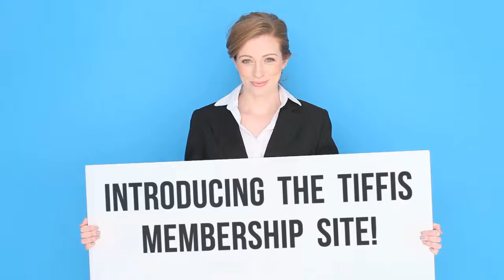2017 TIFFIS MEMBERSHIP & AFFILIATE PRELAUNCH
I am totally jacked up and excited!!! Yessssa! We are doing it, guys...we are pre-launching our TIFFIS Membership Site.

This is something I am very passionate about. As an Ex-IRS Auditor my mission is and always have been to educate people on how to legally, ethically and morally lower their taxes to the legal minimum, increase their finances, and build generational wealth.

Our Tiffis Membership site will do all the above. Our members will be able to access webinars, trainings, reports, updates, videos and so much more information on important tax and financial updates, financial planning & financial strategies, wealth building principles and tactics.
I am excited about giving you information that will help you to be auditproof in your business, understand the 400 tax advantages of owning a business, how to give yourself a raise in your paycheck by adjusting your w-4, how to protect yourself from IRS audits, workshops, seminars, conference calls, all these things will be tax, finance & wealth related...

But we don't stop there guys. We have created a residual component, YES, you can earn up to 40% commissions on promoting this offer, as well as other products and services TIFFIS,LLC has to offer. We are in the Pre-Launch stage and we will have over 10,000 affiliates and members. We will help people become financially free, increase their Financial IQ, and help them to dream a dream again...Guys, we are so excited, we have a program that will help you learn and earn at the same time...

Ready to Join Now and Become a Member & Affiliate? Go here now

10,000 Strong!